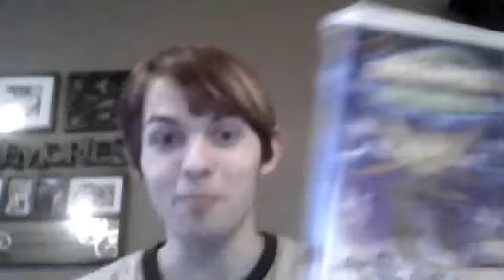Mini Haul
A mini haul video, featuring things I got from value village and dollar tree